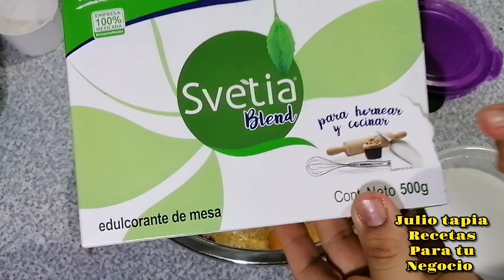Galletas integrales con linaza para el antojo